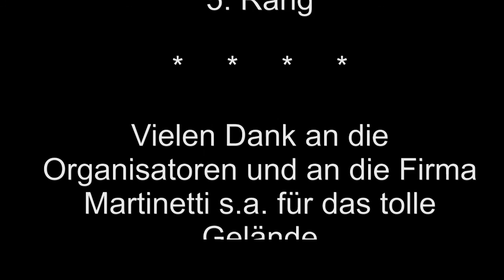4# Swiss Cup Iragna TI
Trial Swiss Cup im Tessin in Iragna im Steinbruch von Martinetti s.a.